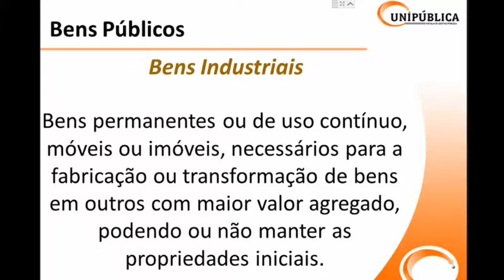Contabilidade para Controle e Gestão Patrimonial - Aspectos Gerais, Estrutura e Rotinas Patrimoniais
Programação:

Parte 1: Aspectos Gerais, Estrutura e Rotinas Patrimoniais

1- Aspectos Gerais o Setor de Patrimônio o Abrangência: Setor Macro o Principais atribuições o Legislação Patrimonial o Integração: entre o Controle e a Contabilidade Patrimonial.

2- Estrutura, atribuições, competências e responsabilidades o Bens públicos o Domínio Público o Delegação e responsabilidade pelos bens o Movimentação de bens

3- Rotinas Patrimoniais o Ingresso de Bens o Regras e Legislação sobre recebimento dos bens o Incorporação / Tombamento – aspectos gerais e legislação o Considerações Contábeis o Registro no SIP – Sistema Informatizado Patrimonial o Geração de número de tombamento o Etiquetagem /Emplacamento dos Bens o Modelo de Termo de Responsabilidade o Definição de bem permanente o Bens de Uso: Comum, Especial e Dominical o Conserto e Reparo de Bens o Modelo de Termo de Reparo e Bem Patrimonial o Transferências de Bens o Baixa Patrimonial o Termo de Baixa o Doação o Considerações Contábeis o Cessão de uso o Considerações Contábeis o Termo de Cessão de Uso o Inutilização o Extravio e Furto o Venda / Leilão o Bens Inservíveis o Sucata o Roteiro Básico para venda de sucata o Sucata – Considerações Contábeis o Noções Básicas sobre inventário, depreciação e avaliação de bens Apontamentos do TCE e TCU

Parte 2: Avaliação e Depreciação

4- Avaliação, reavaliação e redução ao valor recuperável o Avaliação e mensuração do ativo imobilizado o Princípio Contábil do registro pelo valor original e sua influência nas reavaliações o Diferença entre avaliação inicial para adoção das novas normas contábeis e a reavaliação; o Avaliação Inicial ao setor privado e sua correlação com o setor público o Valor da aquisição e os gastos com geração de benefícios econômicos futuro. o Avaliação no recebimento de bens em doação o Avaliação inicial dos bens de uso comum Seção 4 – Especificações Técnicas 32 o Reavaliação e redução ao valor recuperável o Técnicas sugestivas para a atribuição a valor justo de mobiliário.

5- Depreciação, amortização e exaustão do ativo o Determinação da vida útil econômica o Início, continuidade do registro de depreciação e seu termino o Depreciação de bens reavaliados o Bens não sujeitos a reavaliação o Depreciação de imóveis o Taxas de depreciação o Métodos de depreciação, amortização e exaustão o Registros contábeis da depreciação.